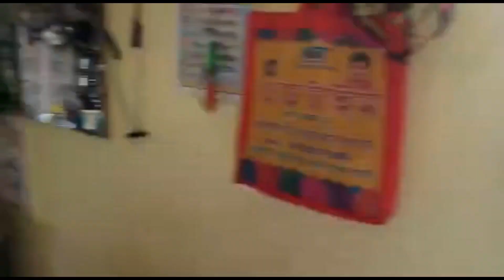এখন থেকেই ছেলের উপর দায়িত্ব দিয়ে দিলাম ।এটা কি ঠিক করলাম কেন করলাম?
এখন থেকেই ছেলের উপর দায়িত্ব দিয়ে দিলাম ।এটা কি ঠিক করলাম কেন করলাম?bengali blog cooking lifestyle Suparna Bengali blog